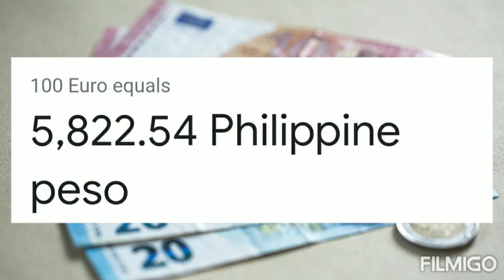100 Euro to philippines Peso | 100 euro rate in philippines Today